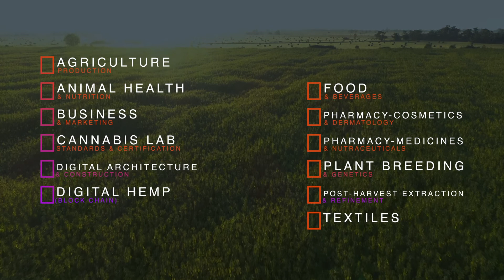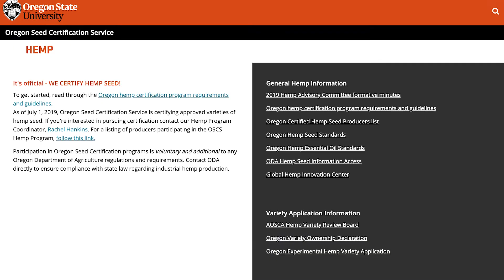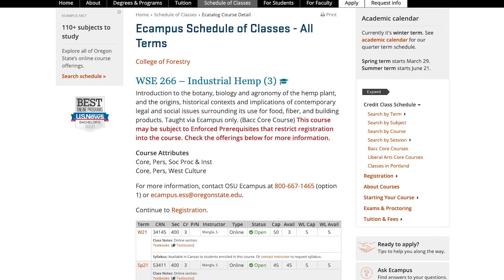What's New with Hemp at the Global Hemp Innovation Center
There were a lot of challenges for the hemp industry in 2020. Despite the hurdles, a lot of research was started in 2020. Find out about new research and exciting opportunities for the future. From CBD oil to industrial hemp, from Oregon to Kentucky, and the U.S. to international.